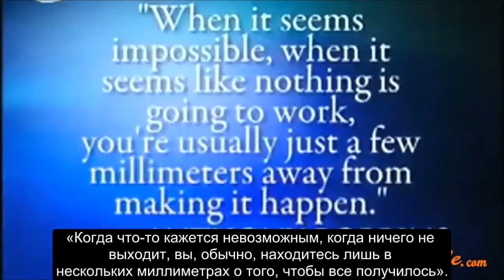道 Разница между Победителем и Неудачником!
Котёнке на свадьбу 👇🏻 Ну Мяяя😺

Друзья Давай Объединимся!
Доброе Сообщество👇🏻
И добрый чат.
Приглашаю тебя к нам Яркий Человек.
Просто напиши мне
Слово "Яркий"
И я тебя добавлю🤗
Во благо🙏🏻